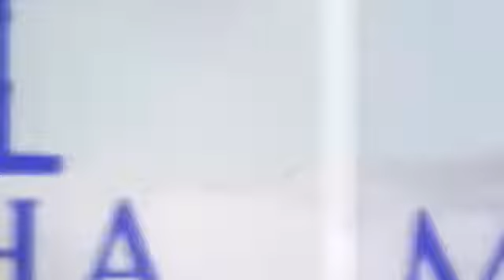MANENO YENYE LULU (218)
Kama Unavyotenda Ndiyo Utakavyolipwa..